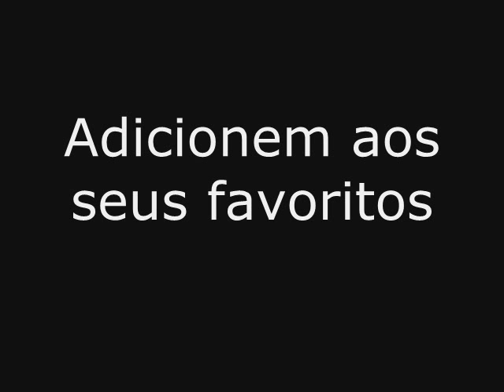Mc Menor B - No beco do Quitanda ♫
Vlw rapaziada funk e so lazer .